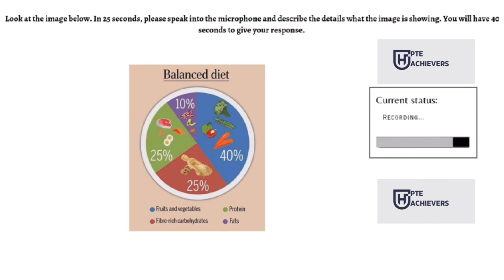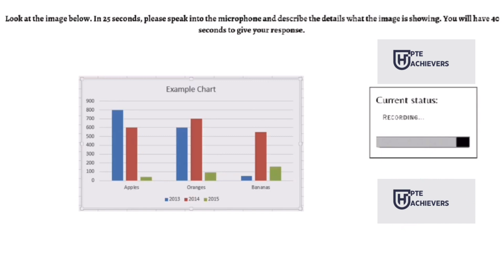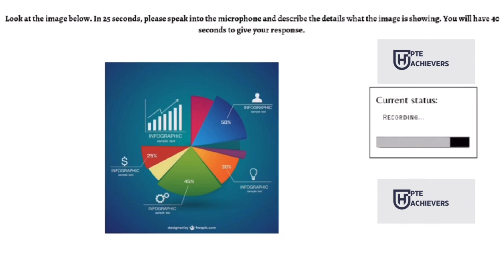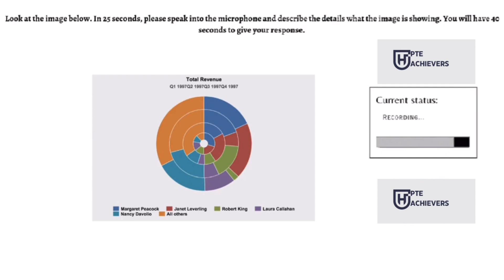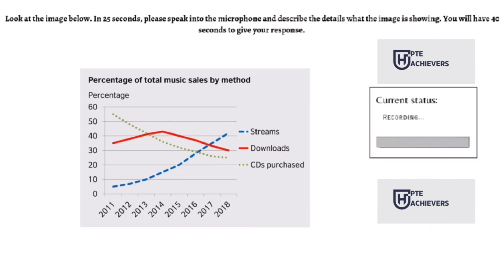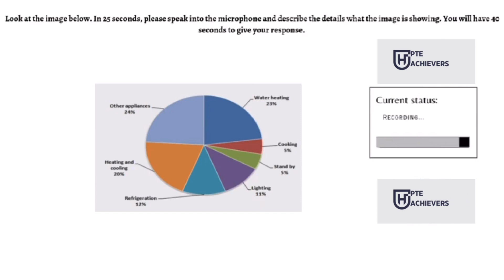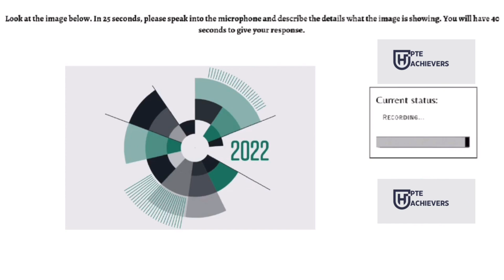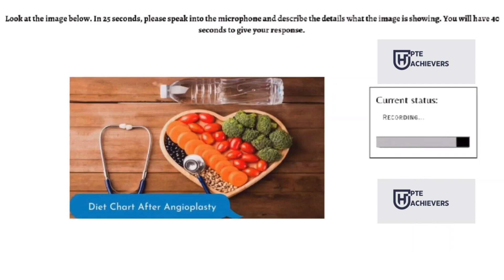PTE Describe Image - DECEMBER 2023 - Most Repeated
Good Luck !!!
pte fill in the blanks reading tips and tricks
pte fill in the blanks reading and writing
pte fill in the blanks listening 2023
pte fill in the blanks listening tipspte fill in the blanks practice with answers

PTE Read Aloud - 20 DECEMBER 2023 - Most Repeated Read Aloud
image pte 2023describe image pte templatedescribe image pte 2023 beat the ptedescribe image practice pte 2023